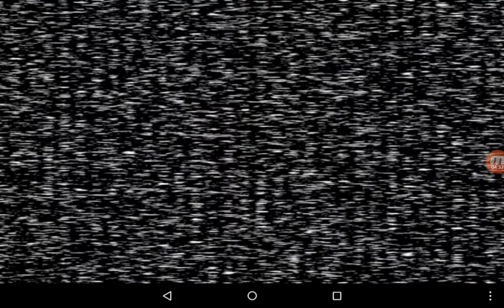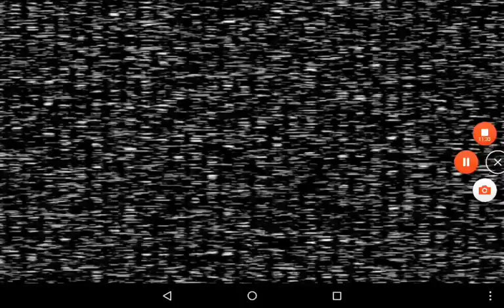( WARNING JUMPSCARES ) FNAF 3 CAN WE SURVIVE?